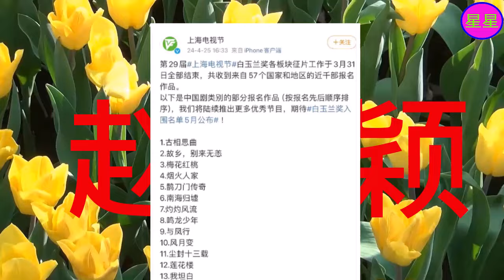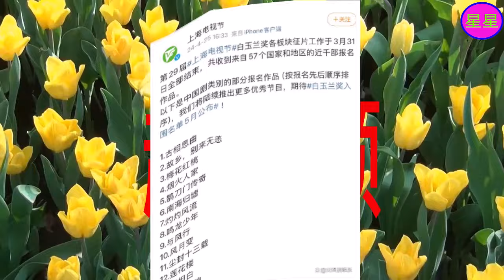《与凤行》与《莲花楼》入围白玉兰奖提名，谁将一举夺魁？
2006年，获得《雅虎搜星》比赛冯小刚组冠军，从而进入演艺圈  。2011年，因出演古装剧《新还珠格格》开始崭露头角  。2013年，凭借古装剧《陆贞传奇》获得更多关注。2014年，在第10届中国金鹰电视艺术节投票活动中被选为“金鹰女神”  ；同年，凭借爱情剧《杉杉来了》获得第5届国剧盛典内地最具人气女演员奖。
2015年，主演的仙侠剧《花千骨》创下中国内地周播剧收视纪录  ，其个人也因此赢得广泛关注，更是凭借该剧先后获得第6届澳门国际电视节金莲花最佳女主角奖、第6届国剧盛典最具收视号召力演员奖、第22届上海电视节白玉兰奖最佳女主角奖提名、第28届中国电视金鹰奖观众喜爱的女演员奖  。2016年，担任河北省旅游形象大使 。2017年，凭借剧情片《乘风破浪》获得第24届北京大学生电影节最受大学生欢迎女演员奖  ；同年，其主演的古装剧《楚乔传》成为中国内地首部在播期间网络播放量突破400亿次的电视剧  。2018年，主演的古装剧《知否知否应是绿肥红瘦》播出，其个人则凭借该剧先后获得第25届上海电视节白玉兰奖最佳女演员提名  、第30届中国电视金鹰奖观众喜爱的女演员奖  。2022年，担任河北省影视家协会副主席  。